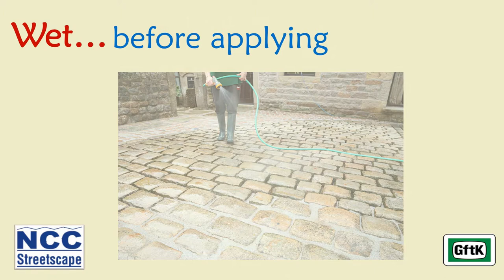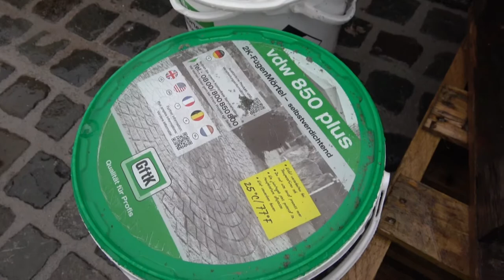Wet-Wet-Wet - No Problem for Your Paving Jointing with GftK's vdw 815+ and vdw 850+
Wet-Wet-Wet shows that you cannot use too much water to install these unique, 2-part, epoxy resin based, GftK vdw 815+ and vdw 850+ paving jointing mortars.
GftK Paving Jointing Mortars are produced by GftK near Cologne in Germany, and they are exclusively distributed in the UK and Ireland by NCC Streetscape. For advice and assistance on your paving projects call our specialist on 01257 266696 or visit our